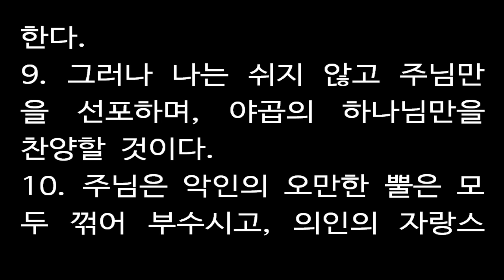시편 75편 [새번역] Psalm chapter 75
1. 하나님, 우리가 주님께 감사하고 또 감사합니다. 주님의 이름을 부르는 이들이 주님께서 이루신 그 놀라운 일들을 전파합니다.
2. 하나님께서 말씀하시기를 "내가 정하여 놓은 그 때가 되면, 나는 공정하게 판결하겠다.
3. 땅이 진동하고 거기에 사는 사람들이 흔들리고 비틀거릴 때에, 땅의 기둥을 견고하게 붙드는 자는 바로 나다. （셀라）
4. 오만한 자들에게는 '오만하지 말아라' 하였으며, 악한 자들에게는 '오만한 뿔을 들지 말아라.
5. 오만한 뿔을 높이 들지 말아라. 목을 곧게 세우고, 거만하게 말을 하지 말아라' 하였다."
6. 높이 세우는 그 일은 동쪽에서나 서쪽에서 말미암지 않고, 남쪽에서 말미암지도 않는다.
7. 오직 재판장이신 하나님만이, 이 사람을 낮추기도 하시고, 저 사람을 높이기도 하신다.
8. 주님은 거품이 이는 잔을 들고 계신다. 잔 가득히 진노의 향료가 섞여 있다. 하나님이 이 잔에서 따라 주시면, 이 땅의 악인은 모두 받아 마시고, 그 찌끼까지도 핥아야 한다.
9. 그러나 나는 쉬지 않고 주님만을 선포하며, 야곱의 하나님만을 찬양할 것이다.
10. 주님은 악인의 오만한 뿔은 모두 꺾어 부수시고, 의인의 자랑스러운 뿔은 높이 들어 올리실 것이다.
1We give thanks to you, O God, we give thanks, for your Name is near; men tell of your wonderful deeds.

2You say, 'I choose the appointed time; it is I who judge uprightly.

3When the earth and all its people quake, it is I who hold its pillars firm. Selah

4To the arrogant I say, 'Boast no more,' and to the wicked, 'Do not lift up your horns.

5Do not lift your horns against heaven; do not speak with outstretched neck.' "

6No one from the east or the west or from the desert can exalt a man.

7But it is God who judges: He brings one down, he exalts another.

8In the hand of the LORD is a cup full of foaming wine mixed with spices; he pours it out, and all the wicked of the earth drink it down to its very dregs.

9As for me, I will declare this forever; I will sing praise to the God of Jacob.

10I will cut off the horns of all the wicked, but the horns of the righteous will be lifted up.